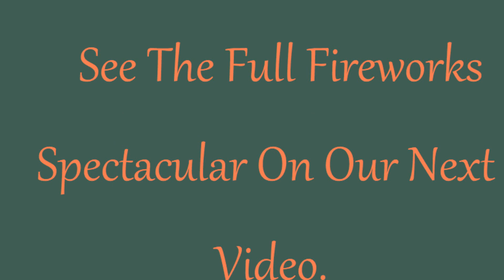Vs Magic Kingdom and California Grill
The fourth day of our honeymoon kicks off with breakfast at Be Our Guest and ends at the California Grill watching Hallowishes.

Along the way we play Sorcerer of the Magic Kingdom, visit Belle in the Beast's castle and our friend Clifford gets a magical makeover at the Barber Shop.

Warning: This video may contain Muppets :-)